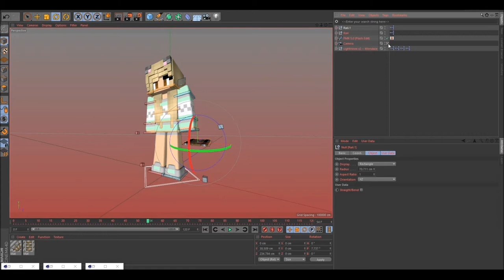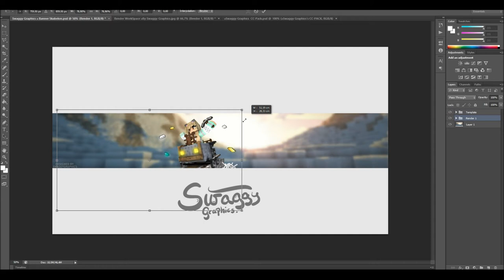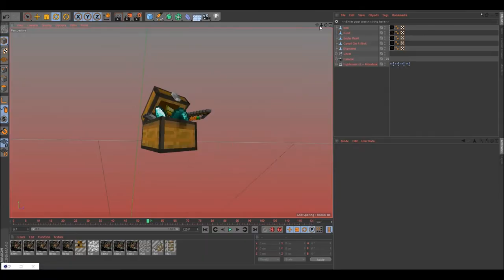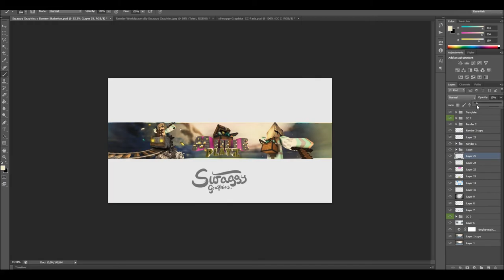Speedart » MullePlayz (Dislike-bot)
__▂ ▃ ▅ ▆ █•SWAGGY GRAPHICS•█ ▆ ▅ ▃ ▂__

»Information:
♬Music♬
Websites:
My stuff:
-Swaggy Graphics CC Pack:

-Swaggy Graphics